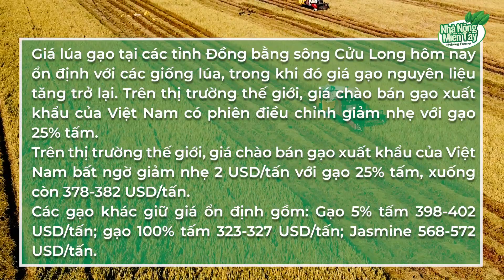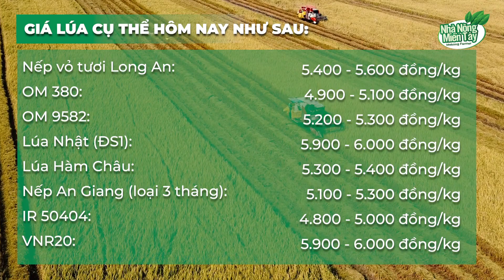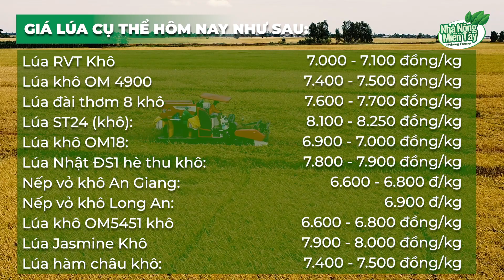Thông tin thị trường giá lúa gạo hôm nay 25/12/2021: Giá gạo trong nước tăng, giá xuất khẩu giảm nhẹ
Giá lúa gạo hôm nay 25/12/2021: Giá gạo trong nước tăng, giá xuất khẩu giảm nhẹ
Giá lúa gạo tại các tỉnh Đồng bằng sông Cửu Long hôm nay ổn định với các giống lúa, trong khi đó giá gạo nguyên liệu tăng trở lại. Trên thị trường thế giới, giá chào bán gạo xuất khẩu của Việt Nam có phiên điều chỉnh giảm nhẹ với gạo 25% tấm.
Trên thị trường thế giới, giá chào bán gạo xuất khẩu của Việt Nam bất ngờ giảm nhẹ 2 USD/tấn với gạo 25% tấm, xuống còn 378-382 USD/tấn.
Các gạo khác giữ giá ổn định gồm: Gạo 5% tấm 398-402 USD/tấn; gạo 100% tấm 323-327 USD/tấn; Jasmine 568-572 USD/tấn.
Kênh Nhà Nông Miền Tây Cập nhật Giá lúa tươi tại các tỉnh miền Tây, An Giang (giá chi tiết có để trên màn hình cho bà con nông dân dễ theo dõi). Kênh Nhà Nông Miền Tây sẽ thường xuyên cập nhật giá lúa để bà con nông dân mình theo dõi, tránh bị thương lái ép giá.